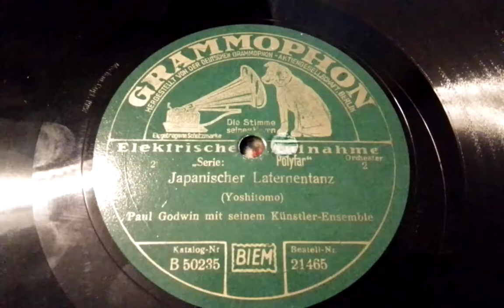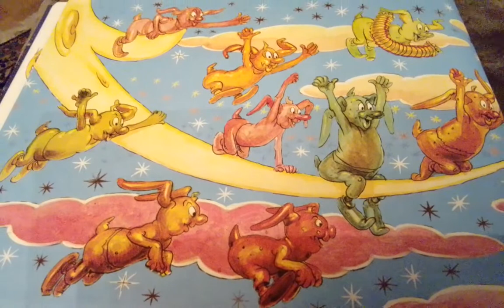Paul Godwin Japanischer Laternentanz Grammophon 21465 (1928)